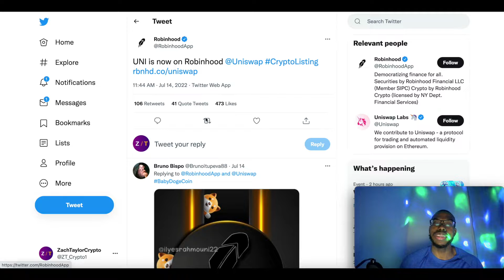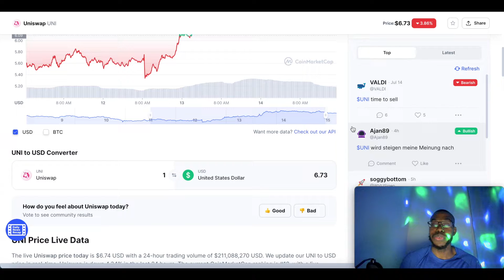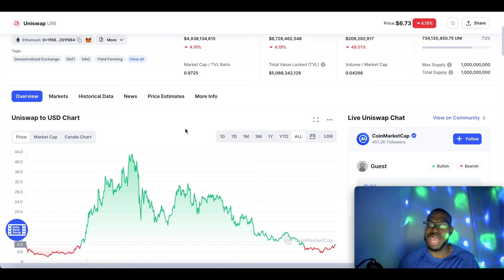Uniswap News Today Robinhood Listing & Price Update 2022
Uniswap is now listed on the Robinhood App